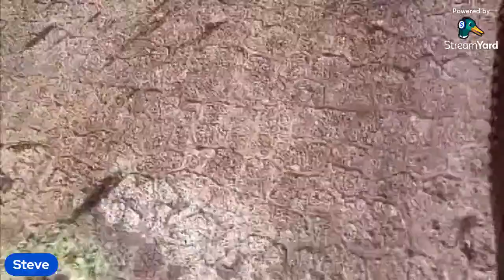Under The bridge